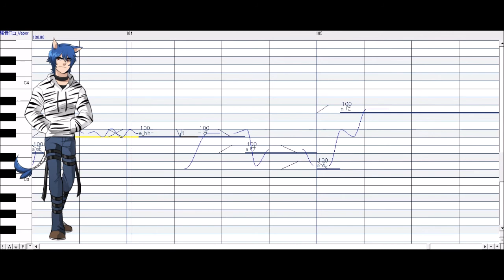【騒音ロコ】Undefined -End of Sorrow-【UTAUカバー】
Hello, it is been a minute since I last uploaded something, this was really hard to mix for several reasons, but I'm glad is here. As always, shutouts to Leah and Seiza for helping me with mixing and being guinea pigs for this.

Credits:
Original:Tiara
UST:Brella
Art:Tetsu
Tuning/Mix/Master:Me
Banks:Sōon Roko Vapor+Eucalyptus.